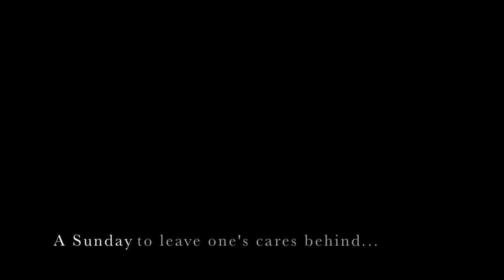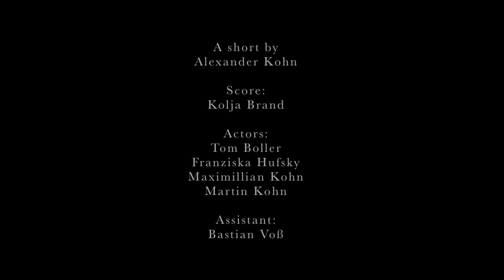Sunday - Short (international)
A sunday is for most people a day to calm down while being together with family and friends. But consequently it is for those who suffer a day of sadness and loneliness.

Actors:
Tom Boller
Franziska Hufsky
Maximillian Lörper
Martin Kohn

stunt assistance:
Bastian Voß

Thanks to Christian Kersten for the translation.

A film by Alexander Kohn.